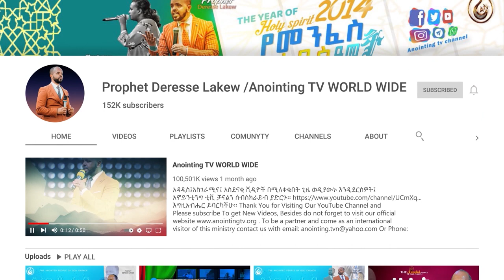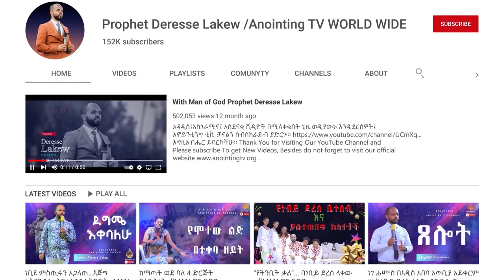ጉድ…በሴት ዶሮ የሚመለከው መንፈስ...|MAN OF GOD PROPHET DERESSE LAKEW